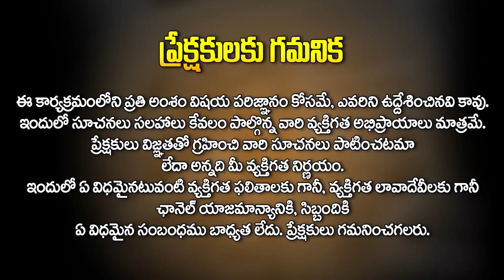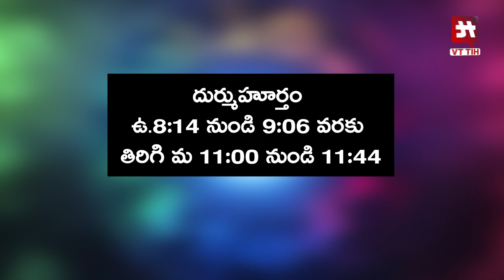25 జూలై 2023 : దినఫలాలు - కన్య రాశి || Daily Panchangam || 25 July 2023 || Daily Horoscope